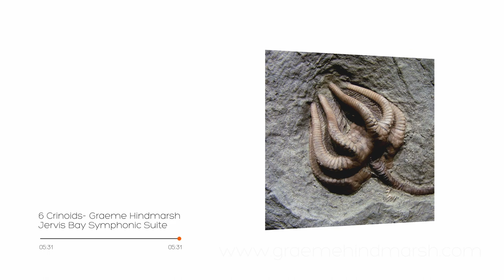6 Crinoids | Jervis Bay Symphonic Suite | Graeme Hindmarsh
"The Jervis Bay Symphonic Suite" was written between 2006-08 and is a celebration of the magnificent Jervis Bay National Park in NSW, Australia. Musically, it's an intriguing snapshot into where virtual orchestra technology was in those days and, from a technical standpoint, today it sounds quaintly dated. It's a product of its time but many pieces still remain relevant and engaging. Enjoy!

6. "Crinoids", or Sea Lillies, are a fascinating and ancient marine organism found in the deeper waters of Jervis Bay.

C. G. Messing. Image courtesy of Bioluminescence Team 2009, NOAA-OER Public Domain,

Video and stills edited and composited using Affinity Photo and DaVinci Resolve.

Music composed in Logic Pro X using samples from VSL.

If you enjoyed the music and video please consider supporting my work by sharing the video with friends or by purchasing the single or album.

… and most music download services.

Also available for streaming from most of the usual suspects.